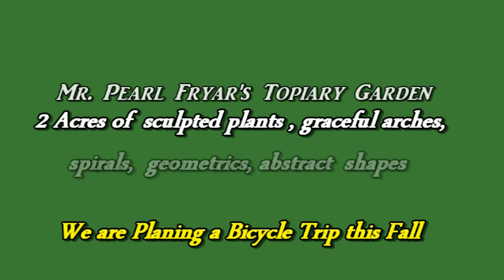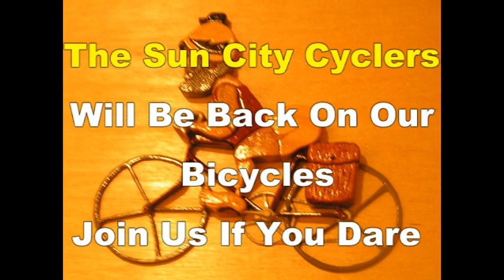Fryar's Topiary Gardens: Sun City Cyclers Exploratory Committee,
2 Acres of Meticulously Sculptured Plants, Include Graceful Arches, Spirals, Geometrics, Abstract Shapes and Fantasies, All the Work of Mr. Pearl Fryar.  In 2006, the award-winning documentary "a Man Named Pearl" was released. Today, visitors come from around the world to see Mr. Pearl's beautiful and fascinating topiary.

The Sun City Cyclers are planning a ride to Mr. Pearl Fryar's Gardens. We do this for the health of it. Join us if you dare.